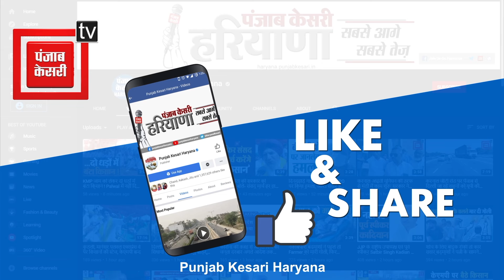जेल में Kejriwal से मिले CM Bhagwant Mann, बाहर आकर सरकार पर फूटा गुस्सा